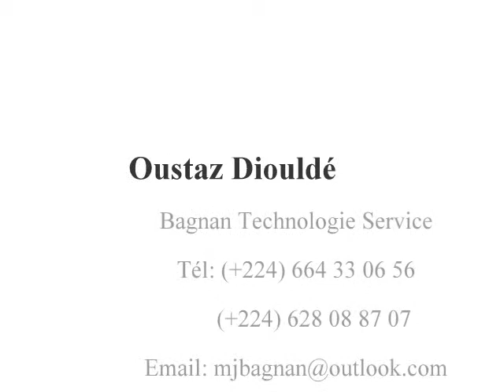Oustaz Mamadou Oury (koloma) : Fathu yusf 530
Rejoignez-nous sur Facebook :
Cours
Par Oustaz Mamadou Oury Koloma

Incha'Allah.